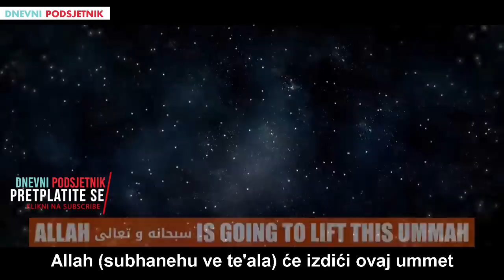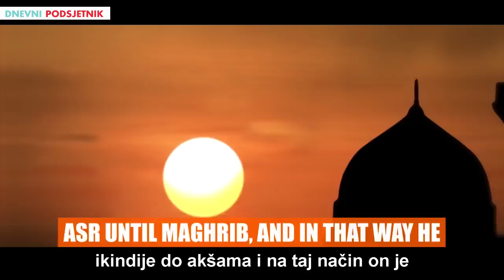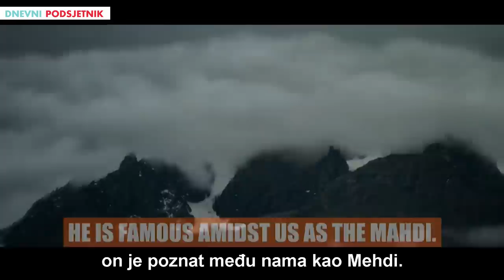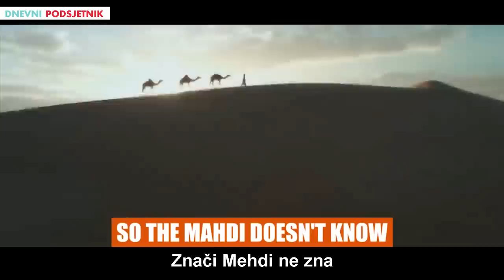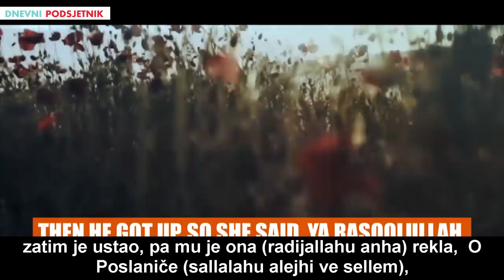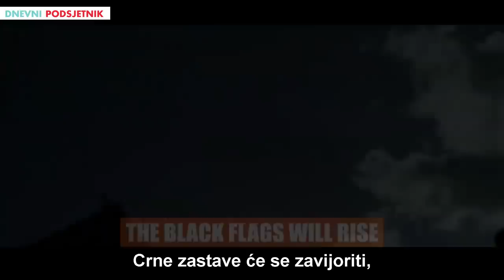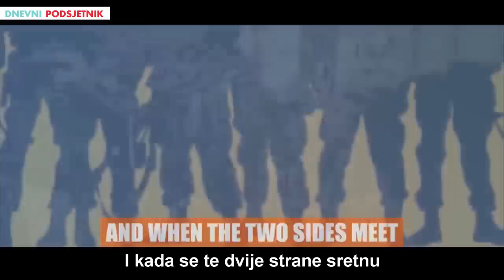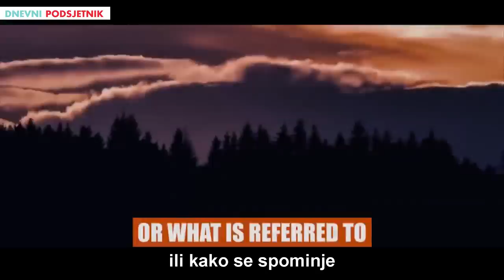Mehdi dolazi uskoro! ᴴᴰ┇prema vjerodostojnim hadisima┇Dnevni podsjetnik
✔️  Podrži naš dawetski rad mjesečnim pretplatama - Support the dawah
Malim iznosima pretplate (od 2$ mjesečno pa više...) do velikih sevapa inšallah.

PRATITE NAS NA DRUŠTVENIM MREŽAMA